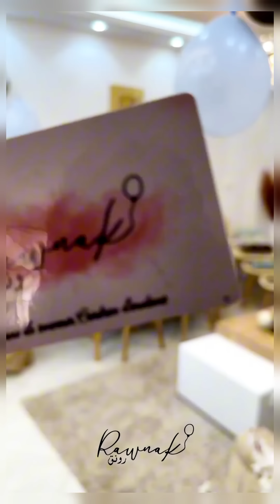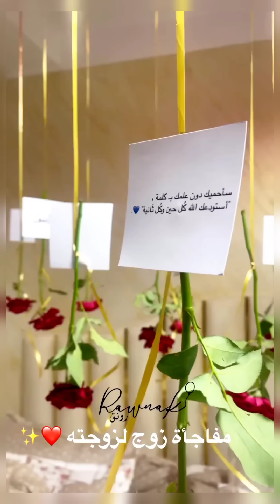حفلة ولادة سارة حناش